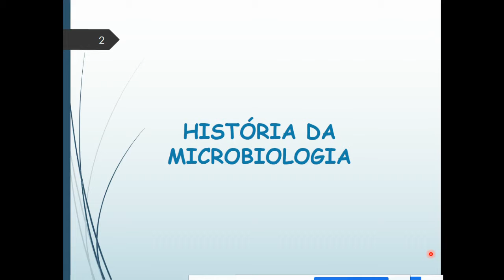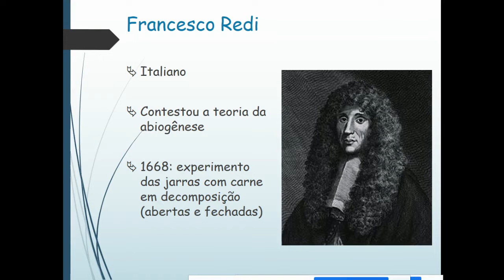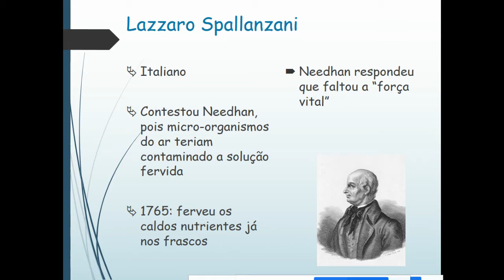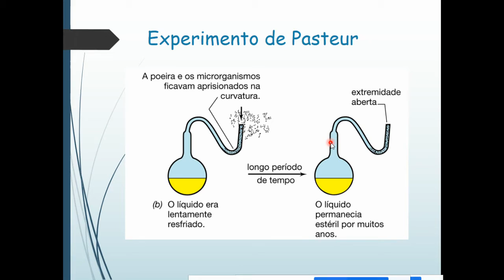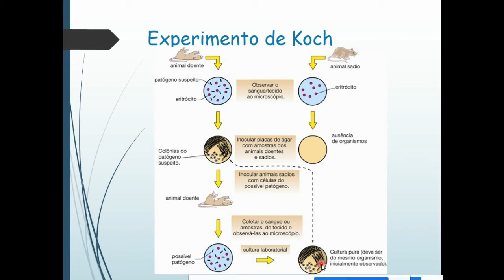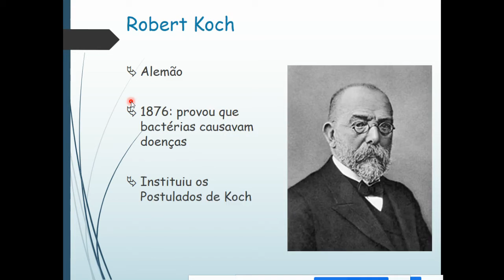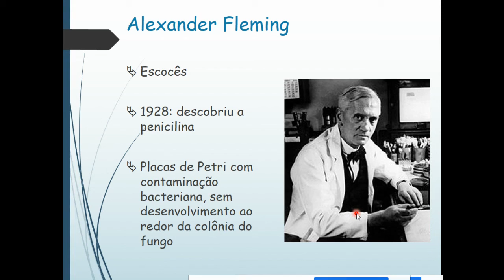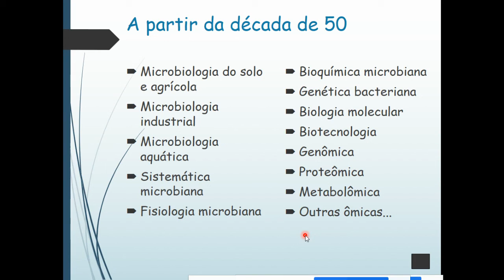História da Microbiologia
Correção: A palavra vacina deriva do latim vaccinus, que significa “derivado da vaca” e não da palavra varíola... Ops...

Referências:
ALEXANDER FLEMING. Acesso em: 31 ago. 2020.

ANTON VAN LEEUWENHOEK. Acesso em: 31 ago. 2020.

EDWARD JENNER. Acesso em: 31 ago. 2020.

FRANCESCO REDI. Acesso em: 31 ago. 2020.

JOSEPH LISTER. Disponível em:
Acesso em: 31 ago. 2020.

LAZZARO SPALLANZANI. Acesso em: 31 ago. 2020.

LOUIS PASTEUR. Acesso em: 31 ago. 2020.

MADIGAN, M. T.; MARTINKO, J. M.; DUNLAP, P. V.; CLARK, D. P. Microbiologia de Brock. 12. ed. Porto Alegre: Artmed, 2010.

ROBERT KOCH. Acesso em 31 ago. 2020.

ROBERT HOOKE. The original is an oil painting on board by Rita Greer, history painter, 2004. Acesso em: 31 ago. 2020.

RUDOLF VIRCHOW. Acesso em: 31 ago. 2020.

TORTORA, G. J.; FUNKE, B. R.; CASE, C. L. Microbiologia. 10. ed. Porto Alegre: Artmed, 2011.

TRABULSI, L. R.; ALTERTHUM, F.; GOMPERTZ. O. F.; CANDEIAS, J. A. N. Microbiologia. 4. ed. São Paulo: Atheneu. 2004.